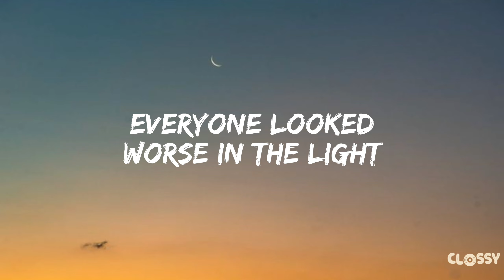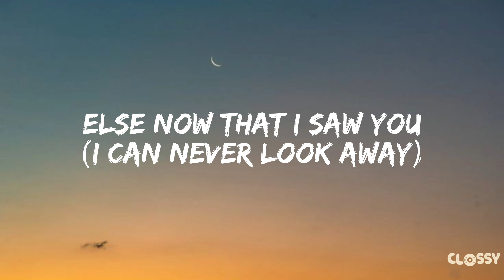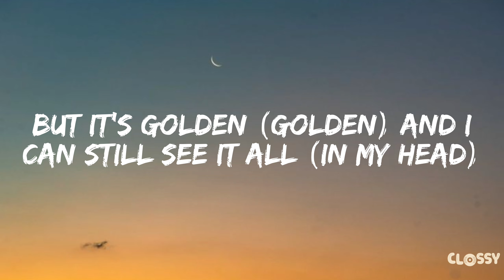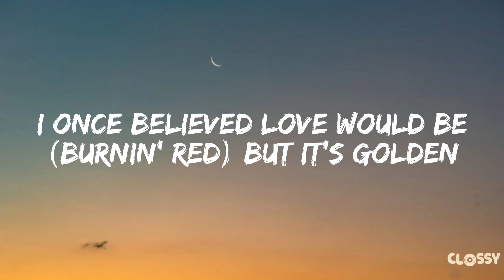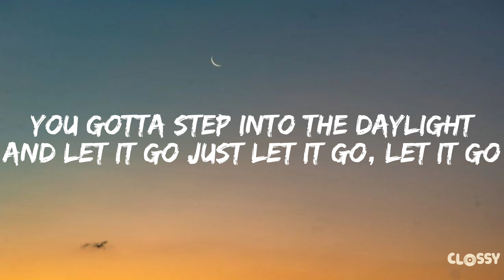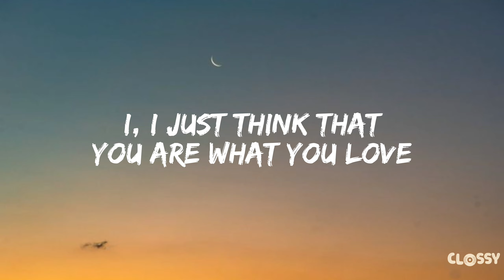Taylor Swift - Daylight (Lyrics)